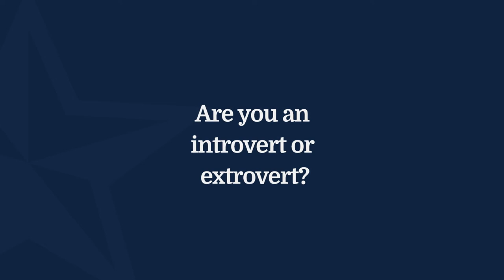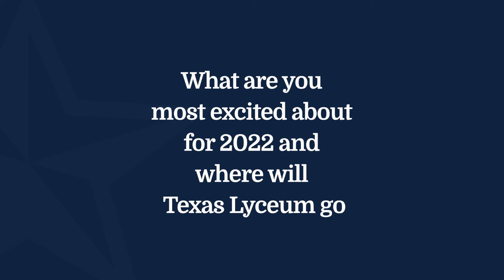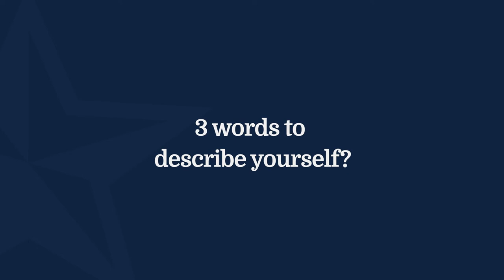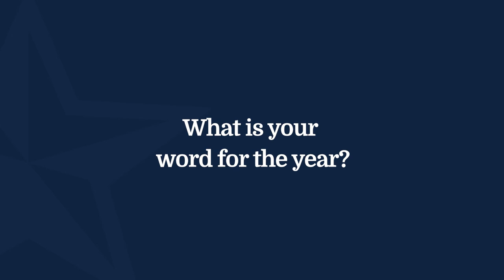22 Questions with President Sarah Jackson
Get to know our new President Sarah Jackson as she answers a few questions about herself and her vision for the Texas Lyceum.